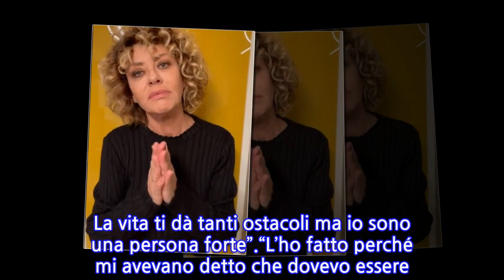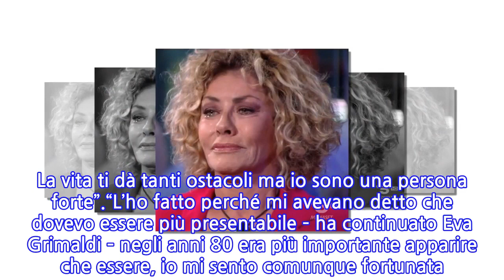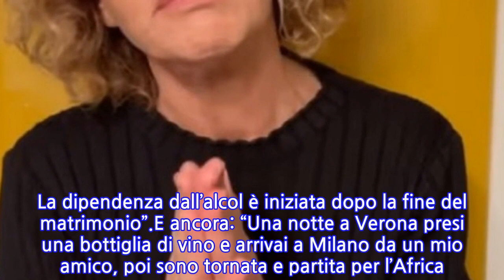“Perché mi sono rifatta il seno”. Eva Grimaldi, non una: 8 volte. “Mi avevano...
“Perché mi sono rifatta il seno”. Eva Grimaldi, non una: 8 volte. “Mi avevano detto...
Dopo poche settimane di permanenza l’avventura di Eva Grimaldi al GF Vip è finita. Nel corso della puntata di ieri infatti l’attrice e compagna di Imma Battaglia è stata costretta ad abbandonare la casa. Un’esperienza comunque positiva per lei, che ha avuto il coraggio di mettersi in gioco ed affrontare tutte le difficoltà che un reality porta con sé. Dal distanziamento dalle persone care ad un addio temporaneo alla propria privacy.Privacy di cui Emma Grimaldi è sempre stata particolarmente gelosa. Eppure, nonostante questo aspetto del suo carattere, non ha avuto problemi nel mettersi a nudo. Anche ieri sera ha raccontato aspetti finora sconosciuti della sua vita privata. “Ho rifatto il seno 8 volte a causa di una setticemia. Nel momento in cui mi definivano una sex simbol io andavo in giro con un solo seno. La vita ti dà tanti ostacoli ma io sono una persona forte”.“L’ho fatto perché mi avevano detto che dovevo essere più presentabile – ha continuato Eva Grimaldi – negli anni 80 era più importante apparire che essere, io mi sento comunque fortunata. La mia famiglia mi ha insegnato valori e rispetto e in questa casa ce n’è poco”. E di momenti difficili l’attrice ne ha vissuti parecchi come dopo la separazione, dopo 4 anni di matrimonio, con Fabrizio Ambrosio.“Lui mi diceva “Ho sposato Eva Grimaldi e mi ritrovo con una casalinga”, per me è stato come spada, poi c’era questo figlio che non nasceva. A Fabrizio ( l’ex marito) l’ho imbrogliato sull’età, davanti al prete ha scoperto la mia età effettiva, lì forse dovevo essere più coerente. La dipendenza dall’alcol è iniziata dopo la fine del matrimonio”.E ancora: “Una notte a Verona presi una bottiglia di vino e arrivai a Milano da un mio amico, poi sono tornata e partita per l’Africa. Faccio volontariato per un mese, quando torno il problema c’era ancora, bevevo tanto e mi sono confrontata con altre donne che avevano il mio stesso problema”. Poi l’incontro che ha cambiato la vita di Eva Grimaldi. L’incontro con Imma Battaglia che Eva Grimaldi definisce affettuosamente ‘marita’. “Ha dato valore ai miei difetti sono un’ex balbuziente e una dislessica, con lei mi sento al completo e valorizzata”. Insomma, la luce dopo tanti anni passati nel buio dell’incertezza e della paura.
INFORMATION
• Source: caffeinamagazine